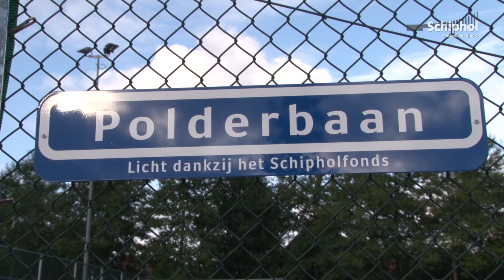Schipholfonds doneert ruim 34.000 euro aan tennisvereniging Assendelft